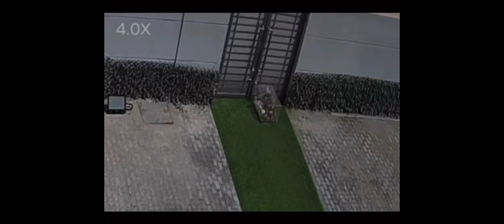ما اصدق ان في ناس جي بصراحه شي وايد يزعل